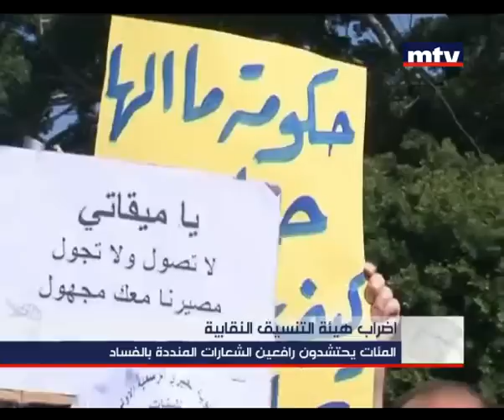Prime Time News 14 Mar 2013